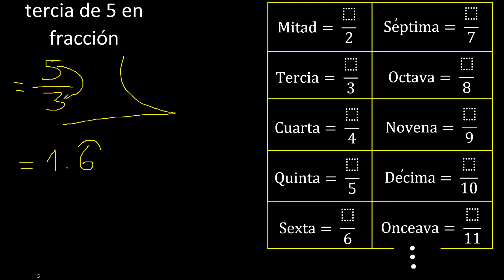tercia de 5 en fraccion . Representar la tercia de un numero , parte